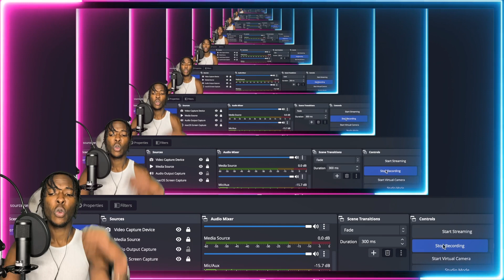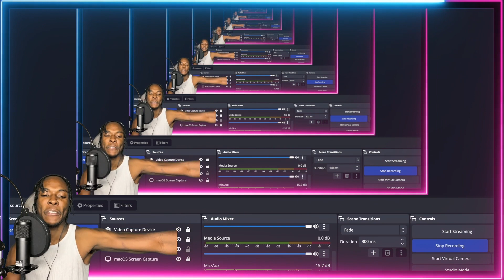AMERICAN REACTS TO FRENCH DRILL RAP! Werenoi - All eyes on me (Clip Officiel)